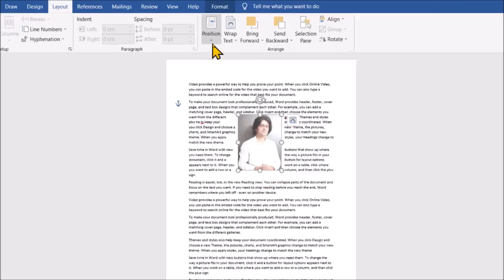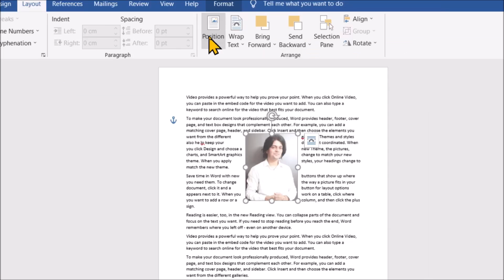How to change picture position in Microsoft word ?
In this video we will learn that how to change picture position in Microsoft word?
How can you position images within text?

How do you move a picture wherever you want on Microsoft Word?

YOU will find some tips & tricks to make easy your computer operations. I will try to provide maximum solutions here. Would request you to watch entire video and use pause button to understand every step that How can you position an image in a text explain?

I will upload some more basics of MS word image position in my upcoming videos. If you need any help with the related topic so kindly write it on comment section. My purpose of making this video to help people, who are beginners. Warmly welcome to your valuable suggestion.

Keep watching.
Keep learning.